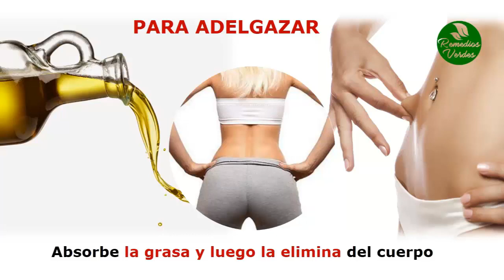Beneficios Del Aceite De Germen De Trigo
Tiene Grandes Cantidades De Vitamina E

La cantidad de vitamina E que contiene el germen de trigo es increíble, pues es la suficiente para cubrir la cantidad diaria recomendada de esta vitamina que equivale a 30 unidades internacionales. Esta vitamina no es solamente  un elemento muy importante para la salud de la piel, sino también de muchos órganos y tejidos debido a su gran propiedad antioxidante. También es muy efectiva en el cuidado del sistema cardiovascular ya que optimiza la circulación de la sangre gracias a su capacidad vasodilatadora, la cual también puede evitarte muchos problemas cardíacos.

Es Útil Para La Salud Capilar

El aceite de trigo es un excelente complemento para la salud del cabello debido a que contiene muchos nutrientes entre los cuales se encuentran diferentes ácidos grasos como el palmítico y el linoléico junto a las vitaminas A, D, E y diferentes minerales. Este aceite es muy benéfico para fortalecer el cabello, mantener una correcta humectación, proteger la piel del cuero cabelludo, controlar el friz y cerrar las puntas abiertas, ya que  es capaz de reparar los tejidos capilares y mantenerlos bien hidratados para evitar este tipo de problemas.

¿Cómo Usarlo En El Cabello?

La manera correcta de utilizar al aceite de germen de trigo para fortalecer el cabello, evitar enfermedades capilares y mantenerlo protegido en contra del daño de diferentes agentes ambientales es aplicándolo en modo de acondicionador o en forma de mascarillas de tratamiento capilar. Este aceite se aplica directamente sobre el cabello y el cuero cabelludo para dejarlo actuar durante algunos minutos, pero debes enjuagar bien luego de esto, pues un mal lavado podría dejar residuos de este producto que podrían revertir sus efectos.

Es Buen Aliado Para La Piel

El aceite de salvado de trigo puede ser muy útil en el cuidado de la piel y en la prevención de problemas en sus tejidos debido a que sus componentes son muy efectivos para nutrir las células, optimizar la sanación en cuanto a los daños propinados por heridas, exposición a los rayos solares, quemaduras y otros factores que pueden deteriorar su salud. Este aceite puede ser utilizado también para el tratamiento en contra de las arrugas, ya que sus componentes pueden ayudar a que la piel se tense y se regenere progresivamente mientras recibe la humectación necesaria para lucir totalmente joven y saludable.

Puedes Usarlo Para Adelgazar

Otro gran beneficio del aceite de germen de trigo es su gran capacidad adelgazante que puede hacerlo un suplemento muy útil en las dietas para bajar de peso, debido a que este es efectivo para absorber las grasas para eliminarlas posteriormente. Aparte de esto, el aceite de germen de trigo tiene un sabor muy agradable y puede ayudarte a mantener la sensación de saciedad por más tiempo, lo cual es otra ventaja a la hora de reducir peso corporal. Esto se puede conseguir mucho más fácilmente con la ayuda de las semillas de chía, las cuales tienen propiedades similares que podrían trabajar en conjunto con las de este aceite.

Ayuda En Los Ciclos Menstruales

En el caso de las mujeres el aceite de germen de trigo también puede ser de mucha ayuda para regularizar los ciclos menstruales debido a que sus componentes tienen grandes efectos que actúan sobre las glándulas sexuales, lo que es útil en cuanto a la fertilidad debido a que esto ayuda a que se produzcan hormonas de manera correcta.

Contraindicaciones

Es de suma importancia que tomes en cuenta las contraindicaciones del aceite de germen de trigo, pues de lo contrario podrías exponerte a los efectos secundarios y reacciones inesperadas que este podría provocar en determinados casos. No es recomendado administrar este producto en personas que sufren de enfermedad celíaca, diarreas o evacuaciones irregulares, debido a que podría influir de manera negativa en tu cuerpo. En cualquier caso es recomendado no tomar el aceite de germen de trigo de manera excesiva y consultar al médico para asegurarte siempre de su consumo.

TERMINOS RELACIONADOS

Germen De Trigo
Aceite De Germen De Trigo
Como Consumir El Germen De Trigo
Aceite De Germen De Trigo Para La Piel